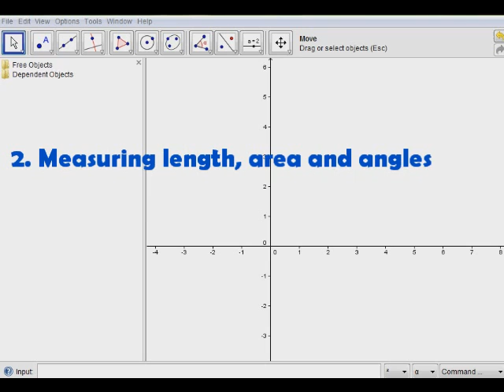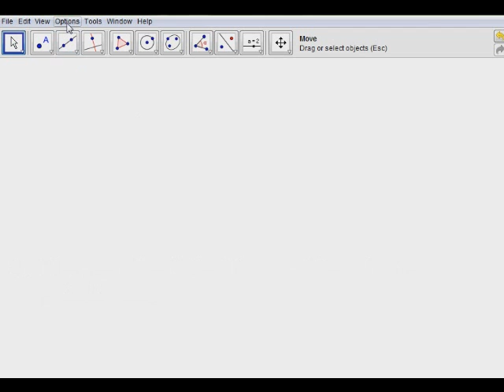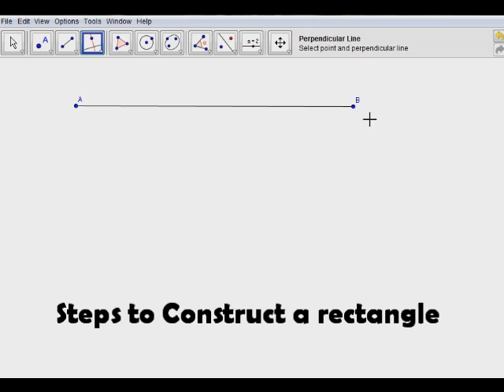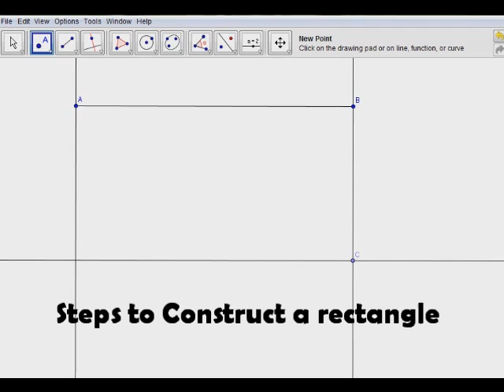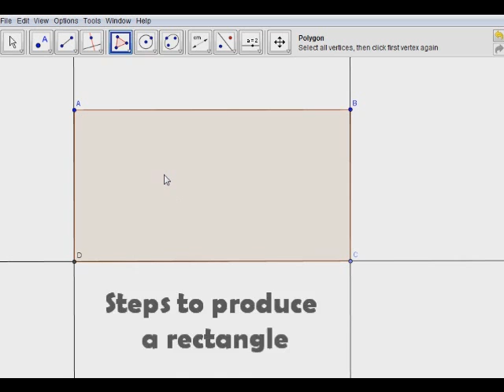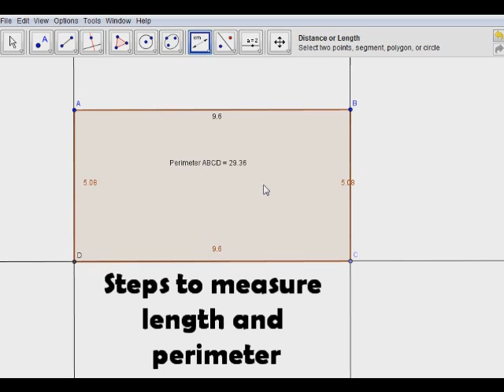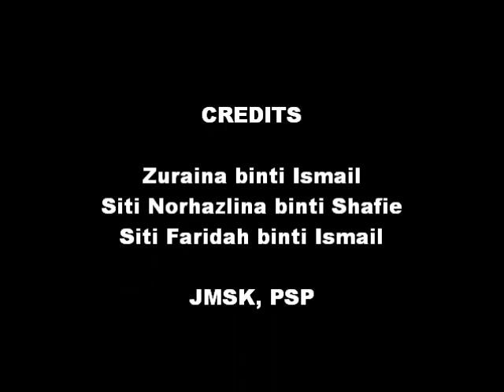Geogebra Perimeter and Area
Constructing rectangle in Geogebra and calculate the perimeter and area